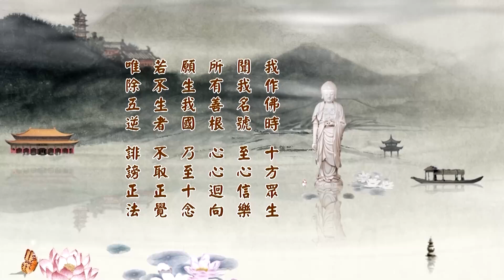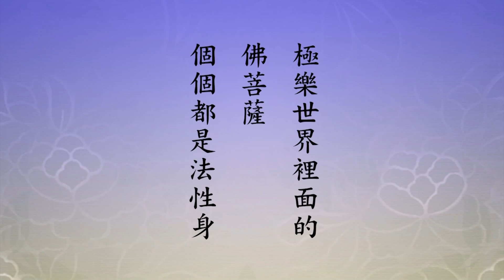淨空老法師:二零一四淨土大經科註（第九集） {本體自性*鏈接文稿覩版}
-淨土五經一論--無量壽經---恭錄:二零一四2014淨土大經科註(第四回)...
~檔名：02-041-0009，容量：1.37GB-全508集Full*（全五零八集圓滿）(二零一四年三月份)

"二零一四淨土大經科註（第九集）"--老實、聽話、真幹的人成就..節錄跟註解完全相同。「世尊稱其本性，和盤托出，毫無保留，故名稱性」。性是自性、是本性。中國古人告訴我們本性本善，把這句話寫在童蒙教科書第一句，《三字經》，「人之初，性本善」。這個善不是善惡的善，這個善是讚歎，是太好、太圓滿了，沒有一絲毫的缺陷。佛經上所說的，圓滿的智慧，圓滿的德能，圓滿的相好，稱之為自性。自性能生萬法，它是萬法的本體，一切法都不能離開它，包括虛空，如果離開它，虛空也不存在。我們常常用電視屏幕來做比喻，電視的屏幕，一切畫面的載體，如果沒有屏幕，一切畫面都不能出現。這個畫面好比是自性所變現出來的，能變現的是自性的本體，本體什麼也不是，在淨宗叫它做常寂光。本體就是自性，它不是物質現象，也不是精神現象，所以我們的六根緣不到..